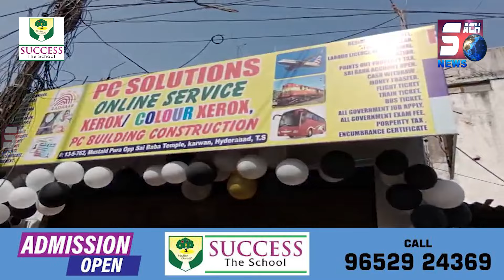MLA Akbaruddin Owaisi Ke Hatho PC Solutions online services ka Iftetha | Proprietor Shaik Sohail